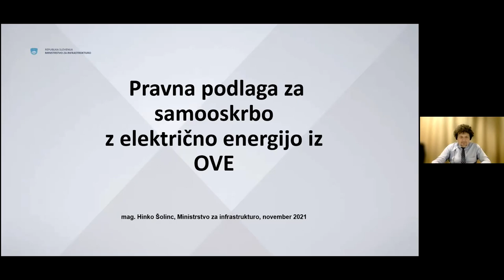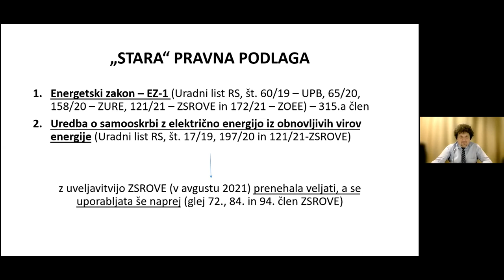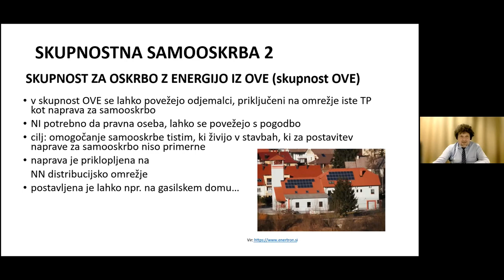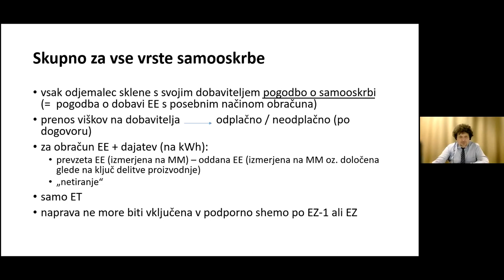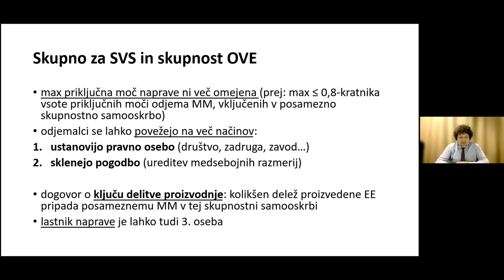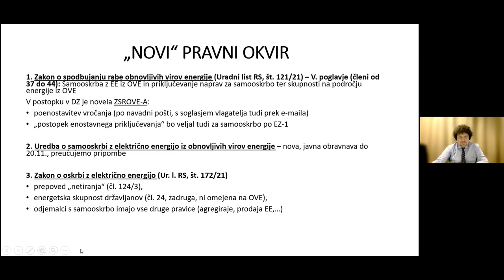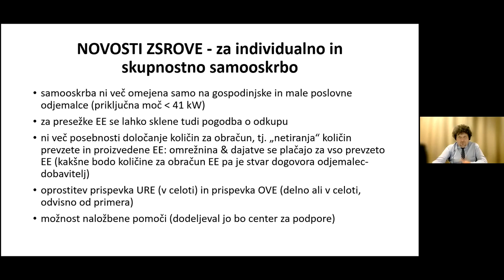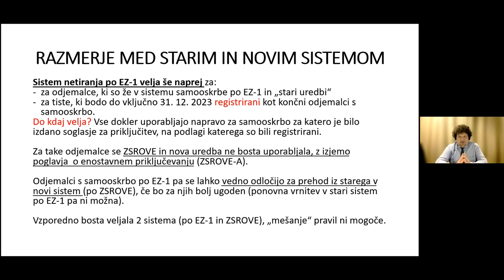Hinko Šolinc: (Novi) pravni okvir za skupnostne sončne elektrarne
Predstavitev Hinka Šolinca na 6. konferenci Dovolj za vse: Sončno elektrarno v vsako skupnost, ki je potekala 24. novembra 2021.

Potencial za koriščenje sončne energije pa je tudi v Sloveniji zelo velik. Kako pa je s pravnim okvirom za vzpostavljanje skupnostnih sončnih elektrarn pri nas? Več o tem v predavanju magistra Hinka Šolinca, generalnega direktorja Direktorata za energijo na Ministrstvu za infrastrukturo.